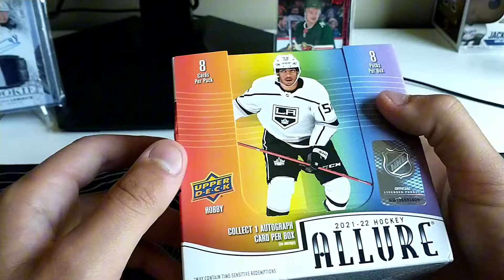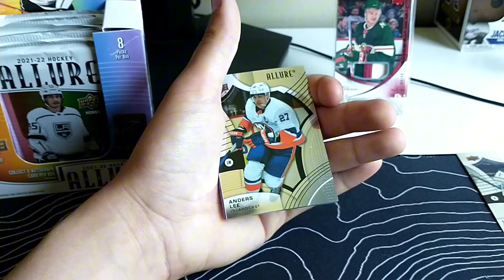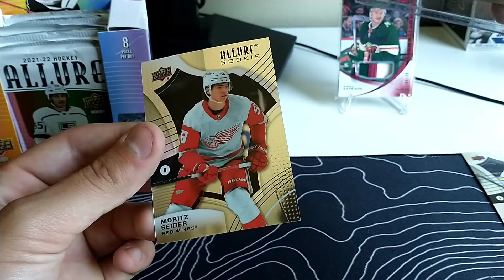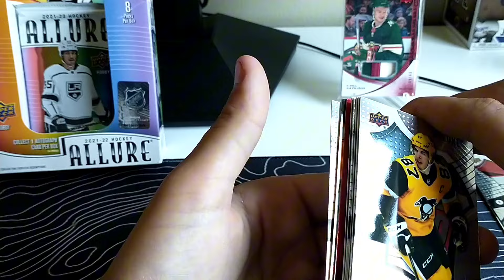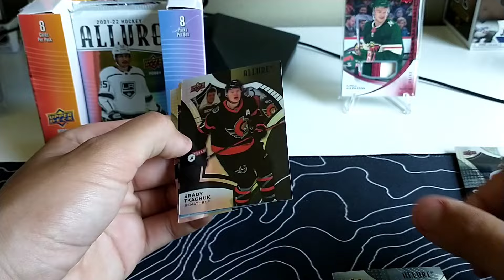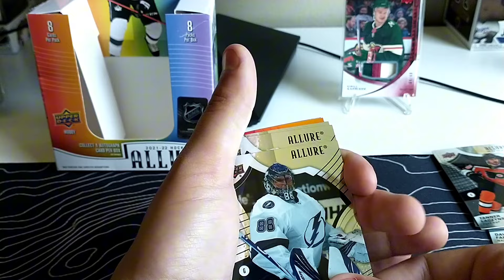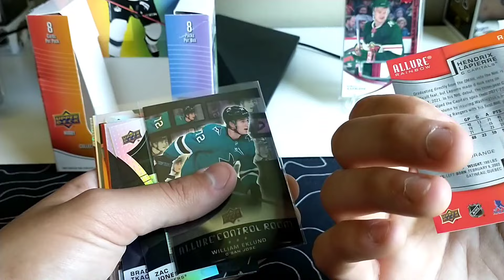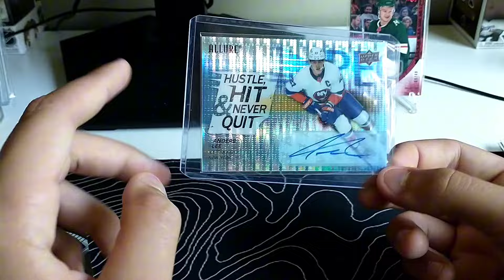Beautiful Auto Pull! Allure 2021-2022 Hobby box